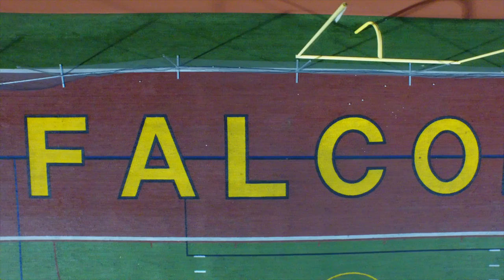Torrey Pines Lacrosse Hype Video 2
Film: Blake Arnold, Danny Lavery
Edit: Blake Arnold